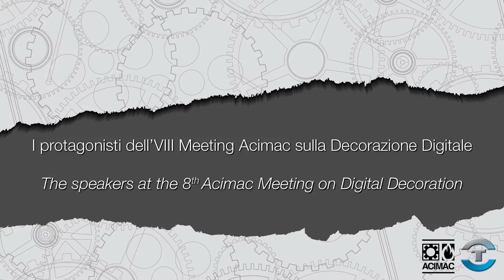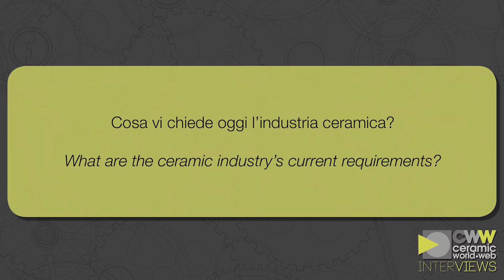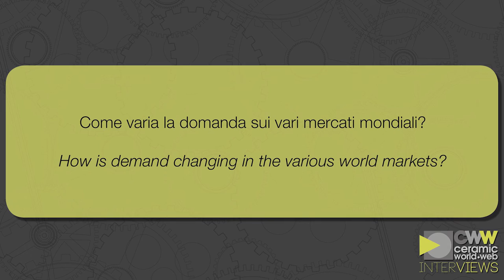Decorazione digitale: CWW Interviews Vincenzo Palumbo (Projecta Engineering)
Vincenzo Palumbo parla dello sviluppo della prima stampante digitale per decorare i piatti in ceramica, e dei più recenti traguardi nella decorazione di grandi lastre ceramiche, puntando a produttività, affidabilità e maggiore qualità di stampa.